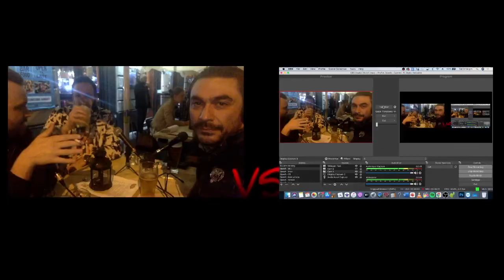Opesh Stream @ Hoff: Stephen King is Overrated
Kenny throws down against Everett and Joka about the writing and storytelling abilities of Stephen King.  Plus, homeless Hungarian characters, Rhyming Hungarian Flintstones and Adam's Book of the Dead reaction.

Forward to 26 minute mark to cut to the chase.